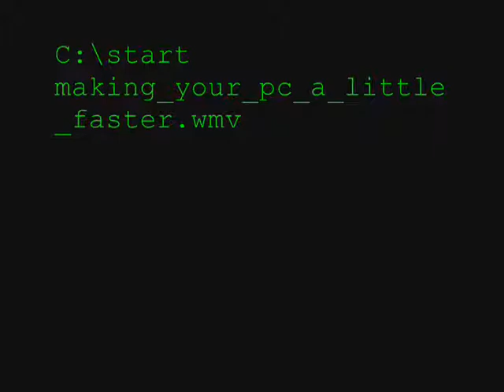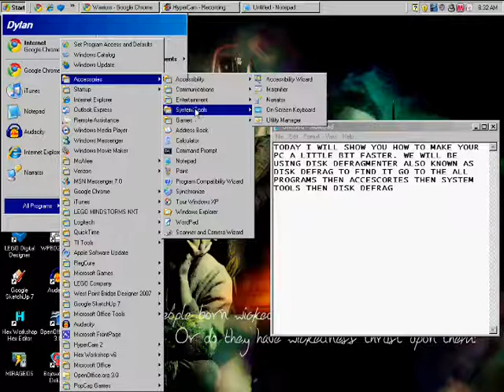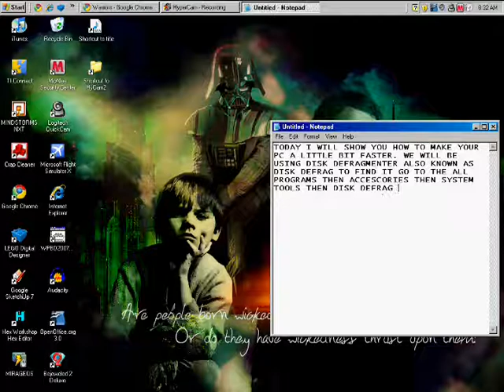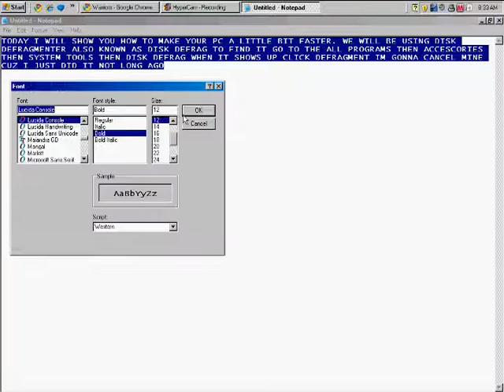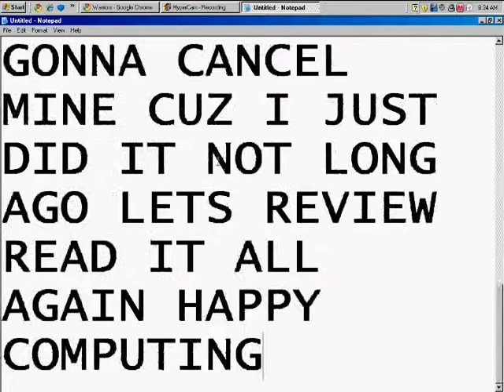Make Your PC A Little Faster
hack ur pc to make it faster